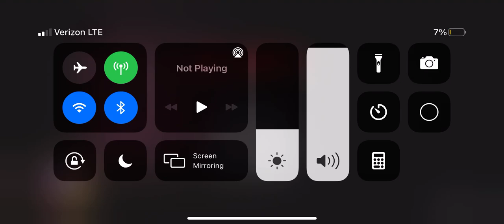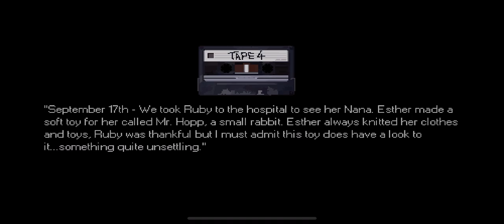Mr hoops playhouse part 2